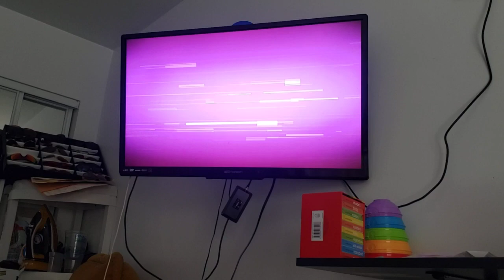Tummy Time Training #108(5)